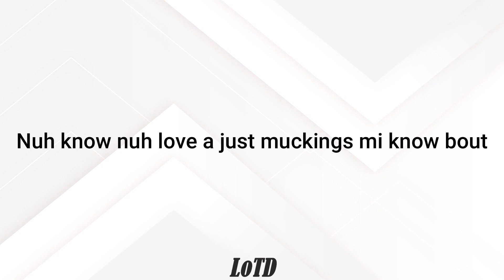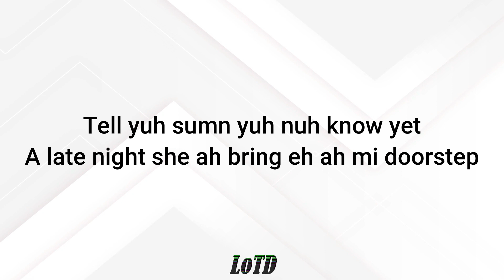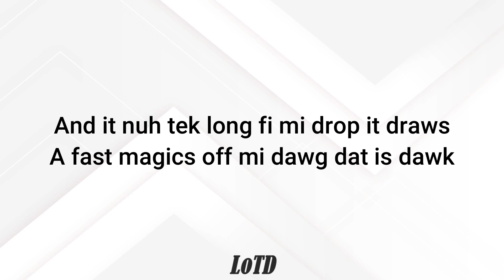Rajah Wild - Go Go Lyrics (Dutty Money Riddim)